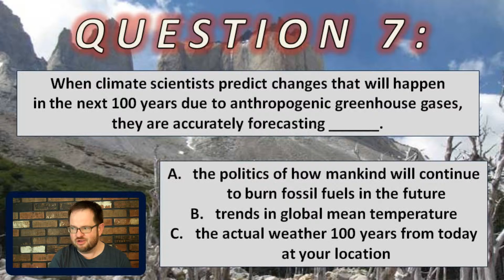ATS EVS 105 Climate Models, Q 7 R